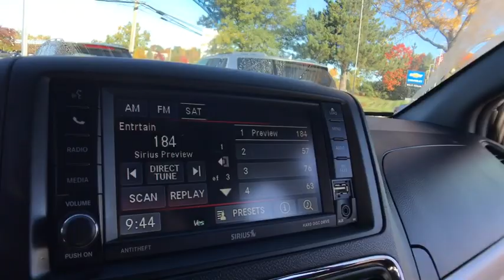2015 Dodge Grand_Caravan Lake Orion, Rochester, Oxford, Auburn Hills, Clarkston, MI P12609A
Granite Crystal Metallic Clearcoat Used 2015 Dodge Grand_Caravan available in Lake Orion, Michigan at Wally Edgar Chevrolet. Servicing the Rochester, Oxford, Auburn Hills, Clarkston, MI area.

Blacktop Package DVD Entertainment system Stow n Go Seating uConnect Touchscreen Radio 17 Black Alloy Wheels Sirius/XM Radio USB Port Back-Up Camera Driver Information Center Oil Life Monitor Tire Pressure Monitor 4-Wheel Disc Brakes w/ ABS Traction Control Theft Deterrent Alarm Head Curtain Side Airbags Cruise Control Tilt/Telescopic Steering Wheel Grand Caravan SE 4D Passenger Van 3.6L V6 24V VVT 6-Speed Automatic FWD Granite Crystal Metallic Clearcoat Black w/Premium Cloth Bucket Seats. No Hassles at Wally Edgar! Best Cars Best Service Best Price...PERIOD!